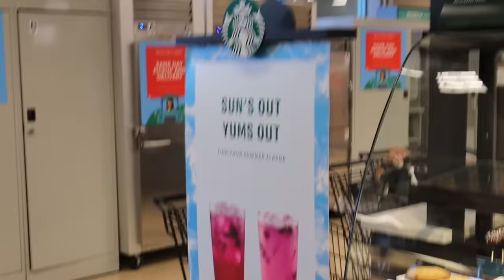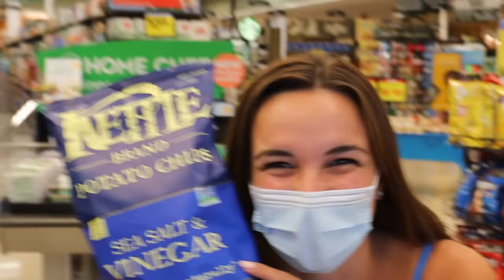WE BECAME MERMAIDS FOR THE DAY!